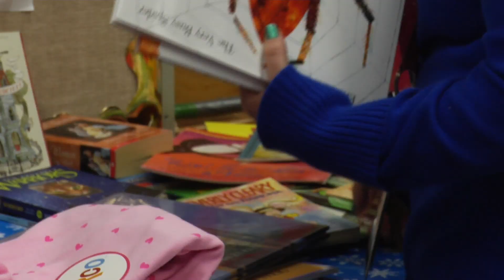Holiday Gift Shop at King Elementary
Parents select gifts for their families at the Family-Community Resource Center at King Elementary School in Vancouver.